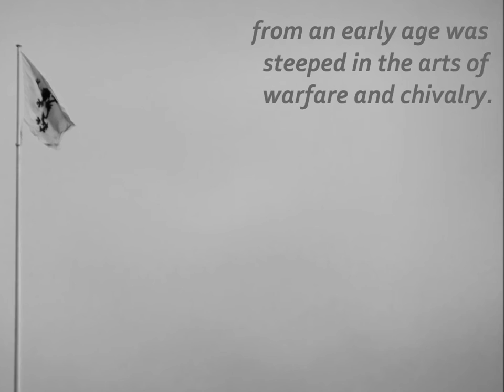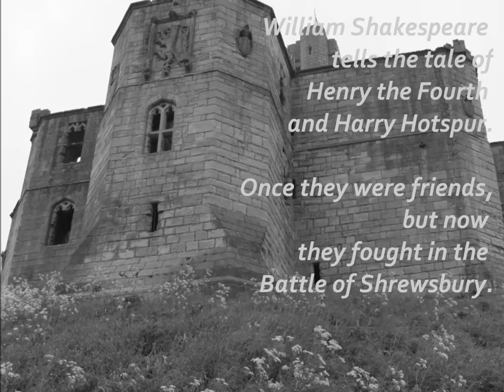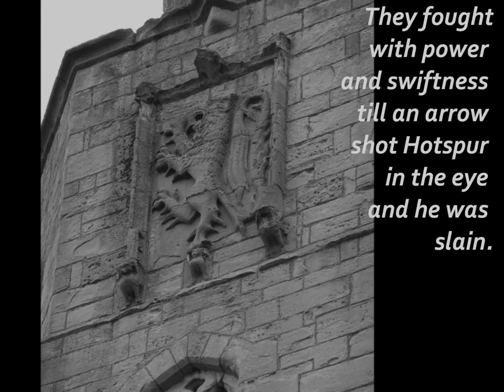Henry Hotspur Percy, Cheryl Camm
A partner song about a Northumberland hero with pictures of Percy castles in Northumberland: Warkworth and Alnwick. The sculpture featured in this video is of Harry Hotspur by Keith Maddison of Northumberland, and can be seen in Alnwick.